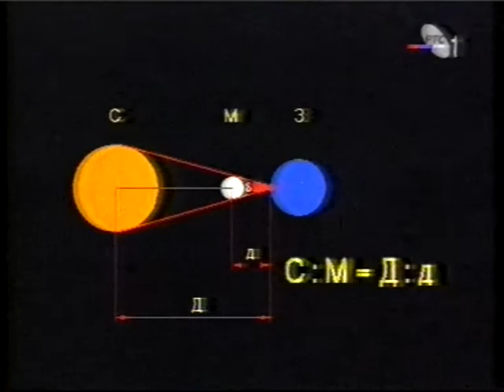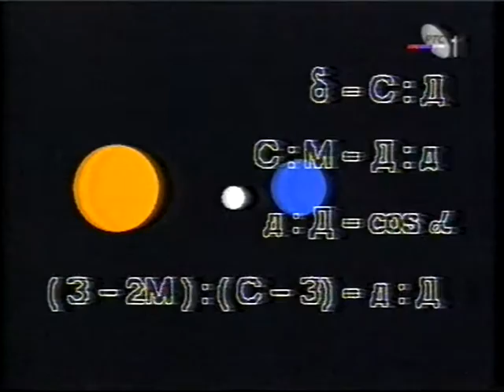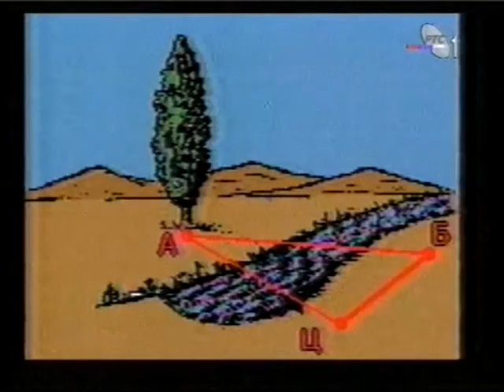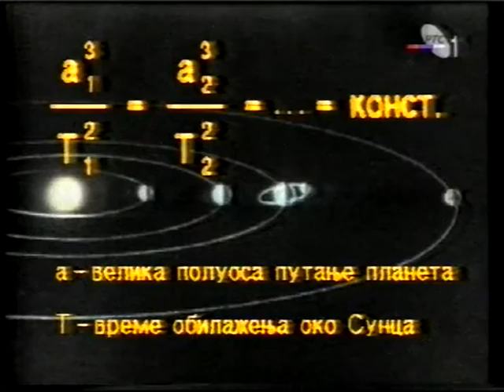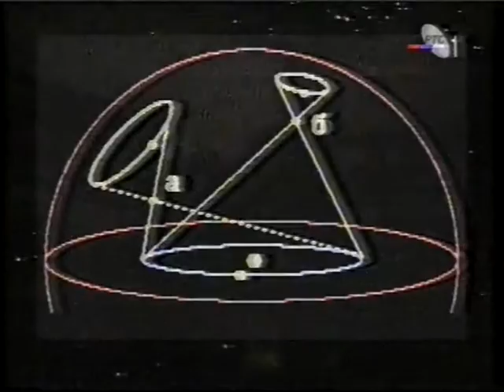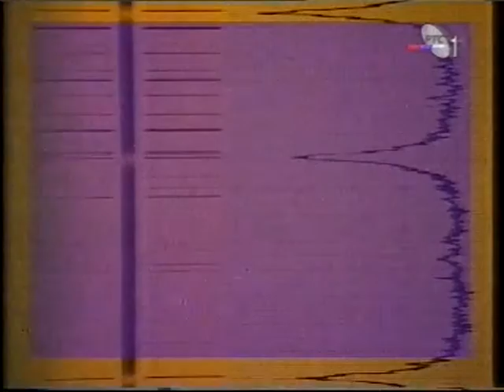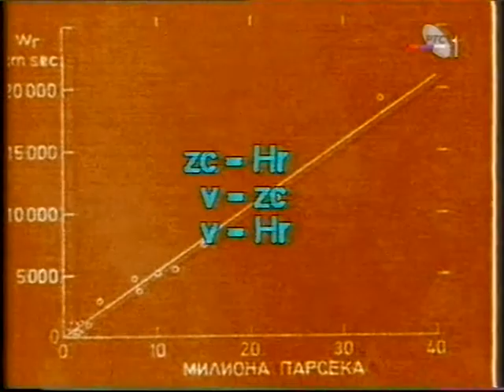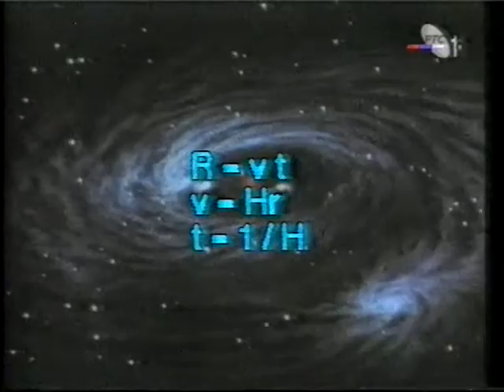Астрономска почетница: Даљине звезда * Astronomy for beginners: Star distances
Изврстан серијал из астрономије снимљен 1992. са нашим веома познатим популаризатором исте, Др. Миланом Димитријевићем. Водитељ објашњава како су се наши видици у погледу величине Васионе и положаја Земље у њој ширили током векова. У овој посебно лепој епизоди, обрађени су радови астронома као што су Аристархос са Самоса, Коперник, Кеплер, Бесел, Струве, Ливит, Хабл и многих других уз обиље лепих приказа и једначина.
Иначе цео серијал плени својом лепотом и једноставношћу, а због фундаменталних тема којима се бави и у научном смислу је имун на проток времена.
ПС. Лош антенски сигнал и стара касета су главни кривци лошијег снимка. Недостаје кратак одломак са цитатом колумбијског песника Хосе Антонија да Силве: "Зашто сјајите ако сте мртве? Зашто ћутите ако сте живе?
Пун назив ове епизоде је "Како су измерене даљине до небеских тела". У суштини је скраћена екранизација истоименог чланка Бранислава Шеварлића објављеног у зборнику предавања Коларчевог универзитета "Велике епохе у развоју астрономије" из 1974. Одломак о Аристарху је изворно Миланковићев.

English readers: Excellent series from Serbian TV on Astronomy from 1992. In this particularly good epizode, promoter Milan Dimitrijevic explains how human approach to Cosmos, its size, age & distances, as well as Earth place in it, progress over history. Names & works of many astronomers are mentioned: Aristarchus of Samos, Hipparchus, Ptolemy, Copernicus, Lalande, Lacaille, Kepler, Bessel, Fraunhofer, Henderson, Struve, Adams, Charles, Leavitt, Hubble, Humason. Otherwise the whole series captivates with its beauty and simplicity, and because fundamental subjects to be covered and in the scientific approach, its immune to the passage of time. Bad TV antenna signal & old VHS tape are the reason for quality of the video. Only small fragment, with quotation about stars of Colombian poet Antonio Jose da Silva is omitted: "Why you are shining if you are dead? Why are you silent if you are alive?
Fragment about Aristarchus is originally from the works of most prominent Serbian astronomer, Milutin Milankovich.
PS. Eng. translation is mine. Inside bracket is additional stuff for clarification. Cyrillic script is used in some equations.